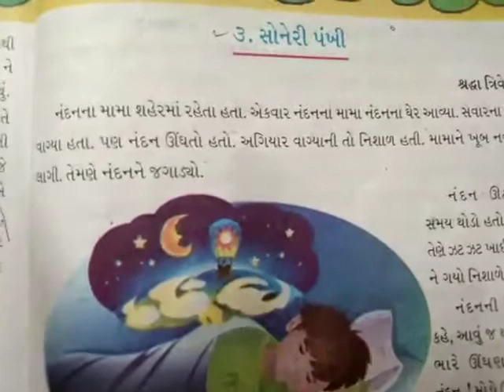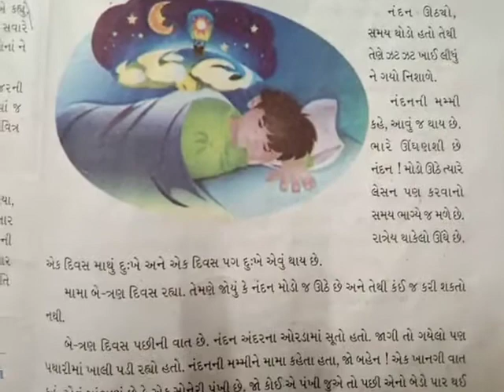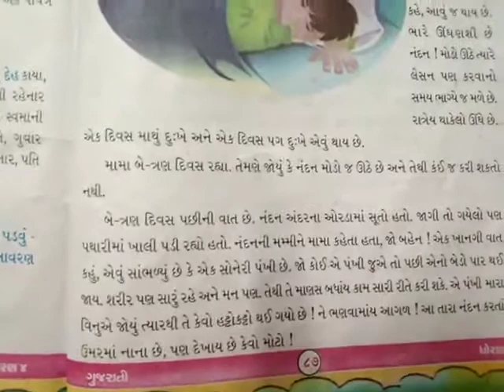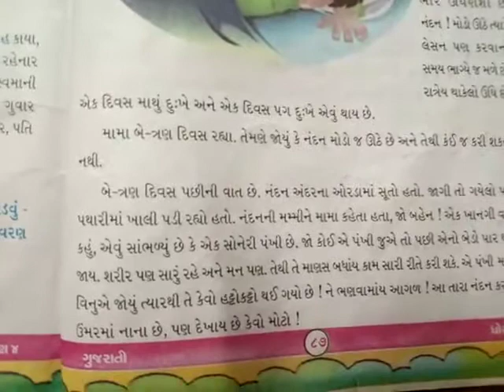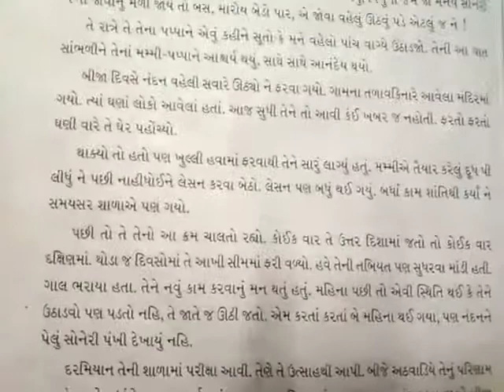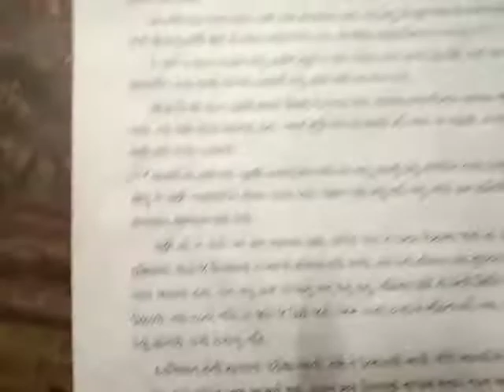ધોરણ ૪ ગુજરાતી સોનેરી પંખી ૫/૨/૨૦૨૧